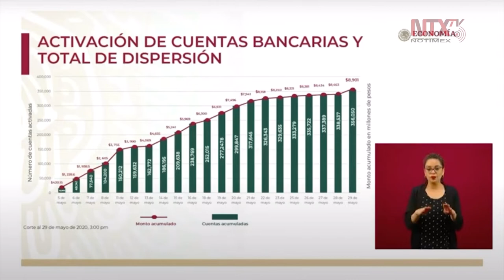356 mil créditos cobrados en instituciones bancarias: Graciela Márquez Colín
La secretaría de economía, Graciela Márquez Colín, informó que se han cobrado 356 mil créditos en bancos. Esto quiere decir que se hizo el trámite completo del retiro de los 25 mil pesos.